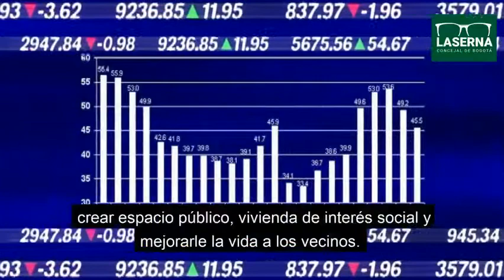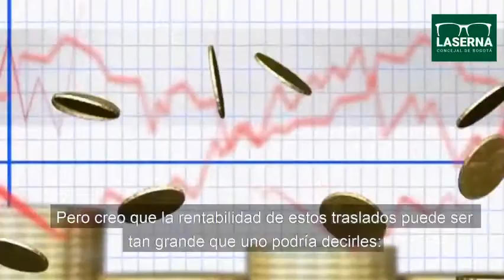¿Y si sacamos las cárceles de Bogotá? - Videocolumna